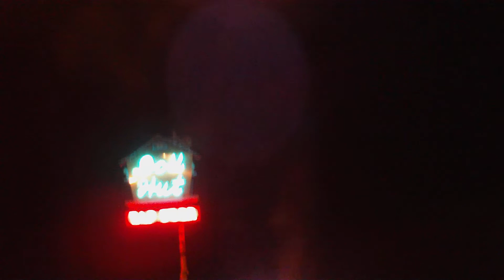Hazmatt spitting fire outside the Doll Hut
Hazmatt  spitting fire live where punk rock lives @ the world famous Doll Hut in Anaheim, California. Recorded on October 31, 2009.